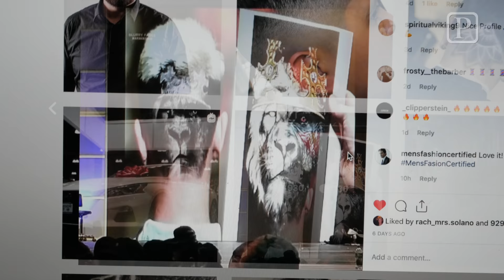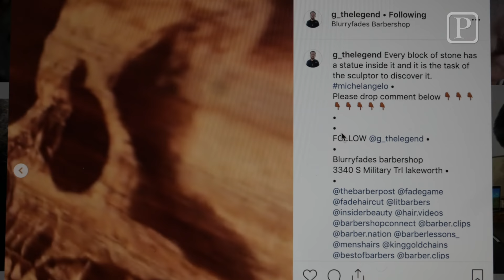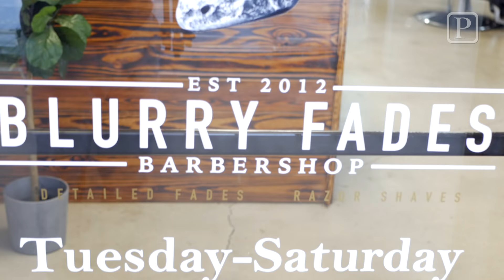Gabriel Galarza wins the largest barber expo in the country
Gabriel Galarza, a 37-year-old Lake Worth native, recently beat out 35 barbers for a free 2019 Nissan Altima at the 9th Connecticut Barber Expo in Hartford, Connecticut.

The CT Barber Expo, the largest barber expo in the country, featured 380 barbers, 300 vendor booths, education seminars, product demonstrations, international barber grammy awards, and 11 competitive categories; 35 barbers per category––in the popular “barber battle,” competitors had to duplicate an intricate portrait onto a customer's head.